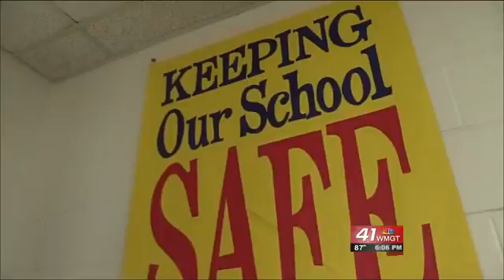Dublin mentoring program encourages change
The Transformers program in Dublin aims to help teens "transform" their minds, thanks to the Dublin police chief.